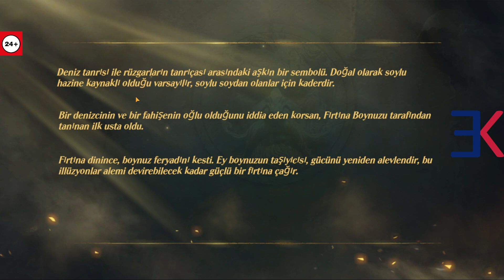Denizlerin Tek Hakimi Kaptan Kuto - Sea of Conquest: Pirate War - #2 - Fırtınalı İlerleyiş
FETHİ DENİZİ'ne hoş geldiniz!
SEA OF CONQUEST'te bir deniz macerası yaşıyorsunuz. Büyü, hazine ve macerayla dolu bir korsan cenneti olan Şeytan Denizleri'nin kalbinden, bilinmeyene yelken açacaksınız. Saygıdeğer Kaptan olarak, keşfedilmemiş sularda gezinmenin heyecanını, kabininizi inşa etmenin memnuniyetini, filonuzu oluşturmanın dostluğunu ve Amiral Geminizi kişiselleştirmenin gururunu yaşayacaksınız. Stratejik manevraların ve denizdeki çatışmaların heyecan verici gerilim yarattığı korsanların kahramanca düellolarına katılın.